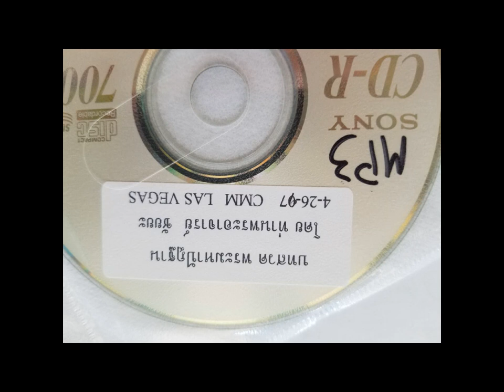12 ̸̸ 30 1997∙04∙26 v8